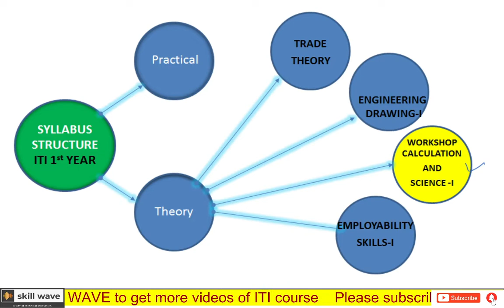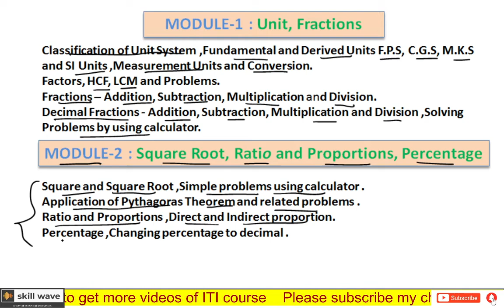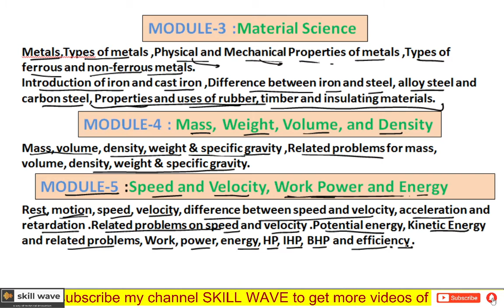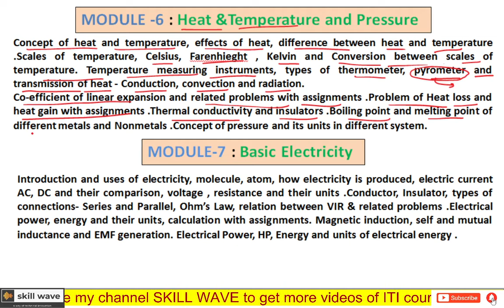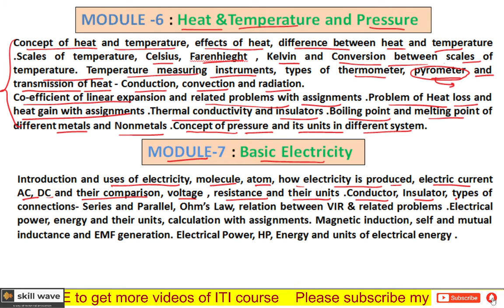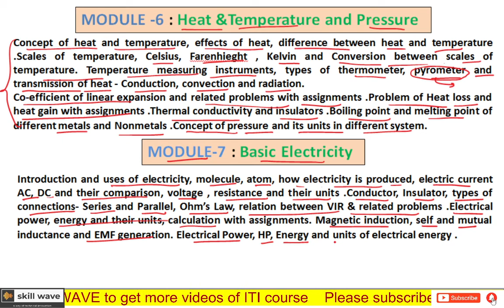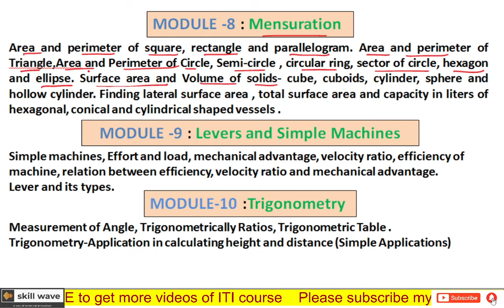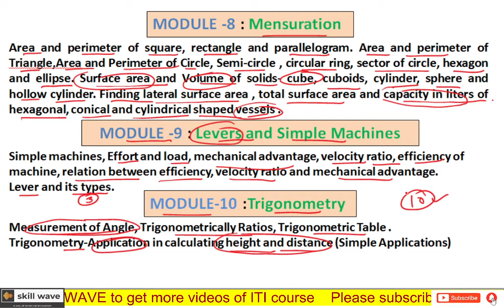वर्कशॉप कैलकुलेशन एंड साइंस सिलेबस Iआई टी आई 1st ईयर I Workshop calculation & science syllabus 2020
आईटीआई 1st ईयर इलेक्ट्रिशियन वर्कशॉप कैलकुलेशन एंड साइंस सिलेबस 2020 I
आईटीआई 1st ईयर फिटर वर्कशॉप साइंस एंड कैलकुलेशन सिलेबस 2020 I
ITI Full syllabus 2020.
ITI new syllabus 2020 1st year
Electrician trade full syllabus
fitter trade full syllabus
Workshop calculation & science-I